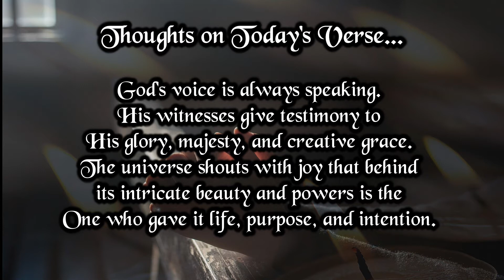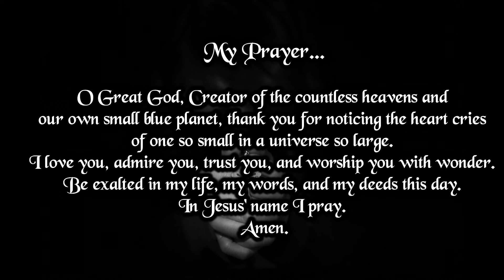Verse And Prayer For The Day | 12th June 2022 | Bible Verse | My Life With God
The heavens declare the glory of God; the skies proclaim the work of his hands. Day after day they pour forth speech; night after night they display knowledge.
—Psalm 19:1-2

God's voice is always speaking. His witnesses give testimony to his glory, majesty, and creative grace. The universe shouts with joy that behind its intricate beauty and astounding powers is the One who gave it life, purpose, and intention.

My Prayer...

O Great God, Creator of the countless heavens and our own small blue planet, thank you for noticing the heart cries of one so small in a universe so large. I love you, admire you, trust you, and worship you with wonder. Be exalted in my life, my words, and my deeds this day. In Jesus' name I pray. Amen.